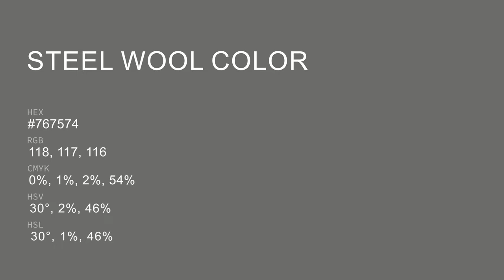Steel Wool color #767574 hex color - Grey color - Cool color 767574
What color is Steel Wool ? #767574 hex color - Grey color - Cool color 767574

Hex #767574 Color Code is also known as Steel Wool color.